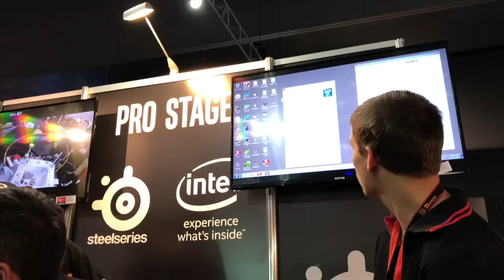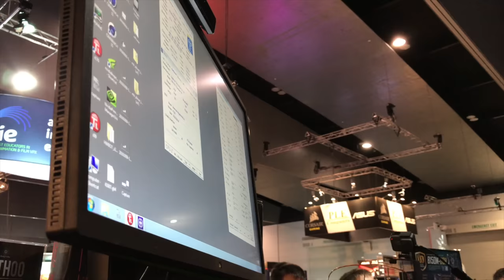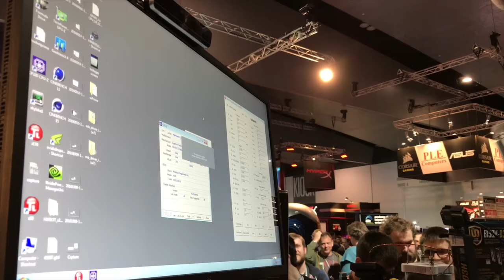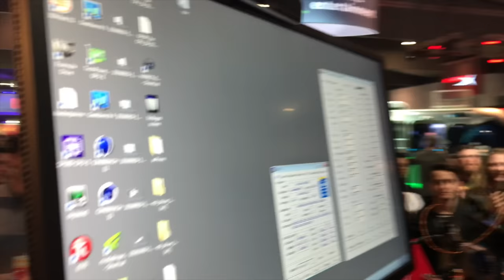WORLD RECORD - Worlds FASTEST i7 6950x CPU - Extreme Overclocking Live on Stage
At the Steelseries / Intel booth, live on Stage Australian Extreme Overclockers, “TeamAU” attempt a world record extreme overclock, using liquid Nitrogen to keep an Intel Core i7 6950x Extreme Edition CPU cool enough to take it from the out of box clock of 3.0Ghz to a World Record Breaking 5.744Ghz! on a GIGABYTE X99-SOC Champion Motherboard.
 & With Thanks to Steelseries for making my PAXAUS 2016 Adventure possible